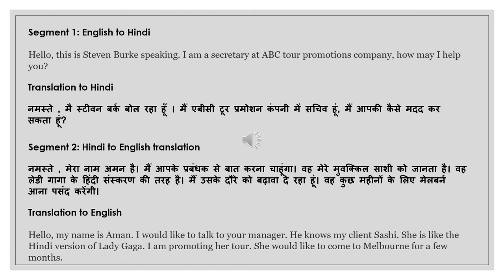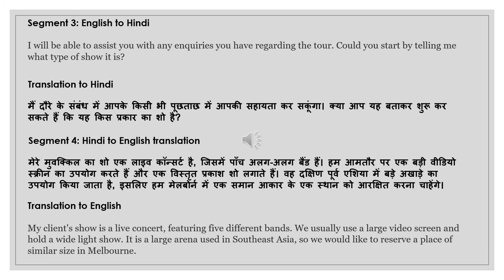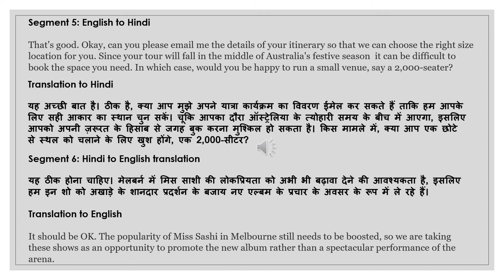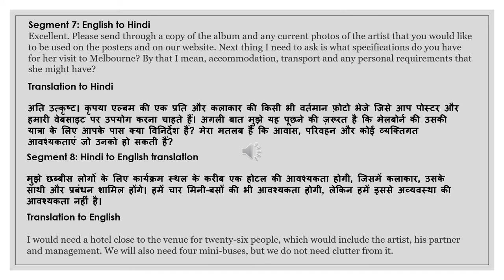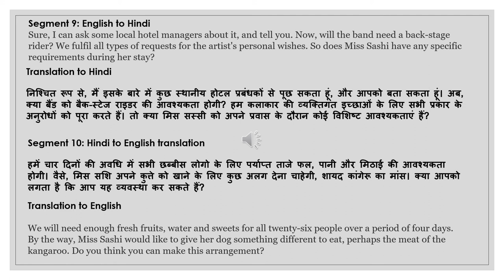NAATI CCL Hindi :: Practice Dialog 36 :: Concert booking.